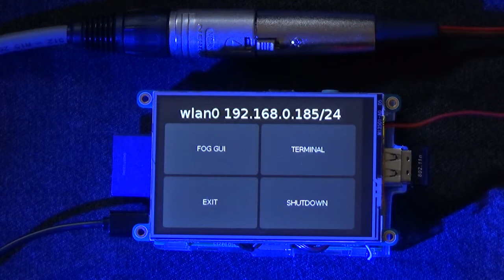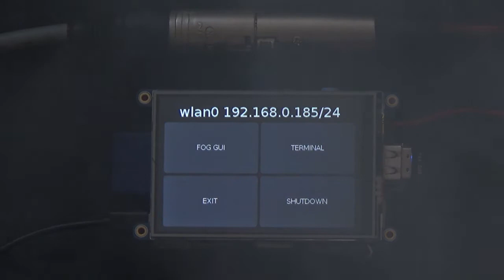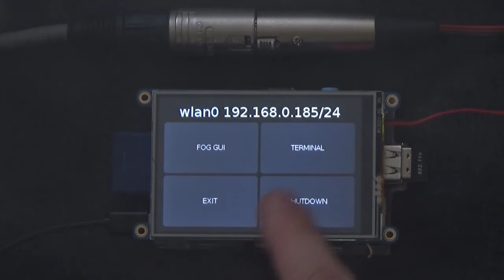DMX with a Raspberry Pi, SPI Touchscreen, OLA, and some PyQt Python code